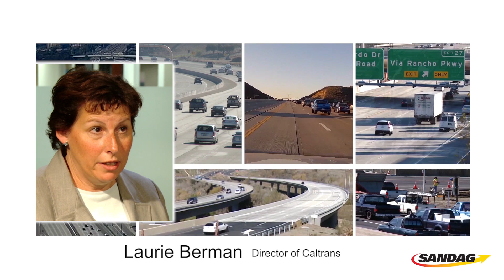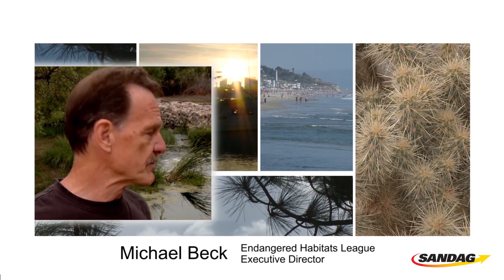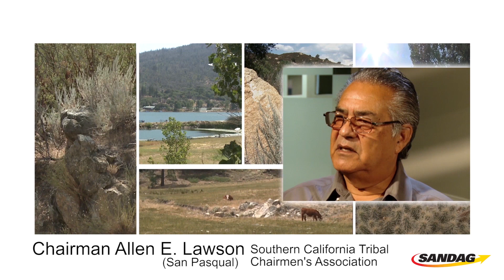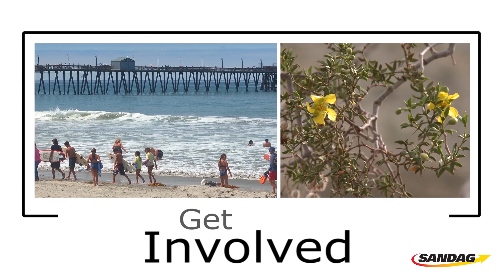Overview of the 2019 Regional Plan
SANDAG is developing San Diego Forward: The 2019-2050 Regional Plan, which will provide a big-picture vision for our region over the next 30 years. The 2019 Regional Plan will provide a comprehensive path forward for the future of our region, forecasting various components such as population, where people will live, and where they will work. The plan will consider land use, transportation, open space, technology, and greenhouse gas reduction strategies to craft the overarching vision for the future. Your input is a vital part of the development process, as the 2019 Regional Plan intends to address the needs of diverse communities and constituencies throughout San Diego County. SANDAG values and encourages community input, and the agency is excited to hear what you would like to see in your future community. Spread the word and help SANDAG develop a plan that supports the economy, regional mobility, and improves our overall quality of life. Find out about upcoming opportunities to provide input at the places you frequent or from groups you follow in your community. To learn more about the visions, goals, and policy objectives for the 2019 Regional Plan and how you can get involved, and sign up to receive email updates